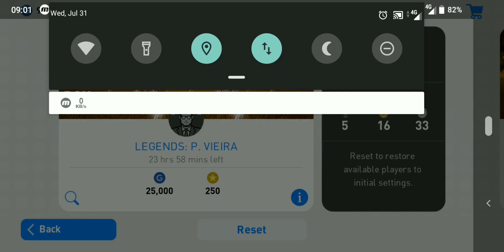Legend Patrick Vieira Box Draw PES 2019 Mobile Get Patrick Vieira